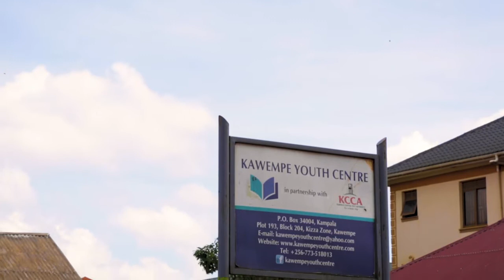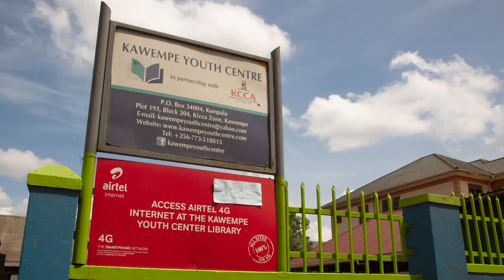Kawempe Youth Centre Library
The source of all kinds of books you may need to read.
Learn something do something, have the knowledge that will change your tomorrow.